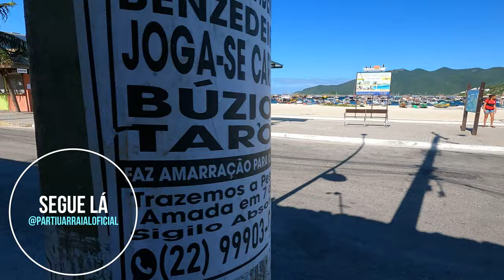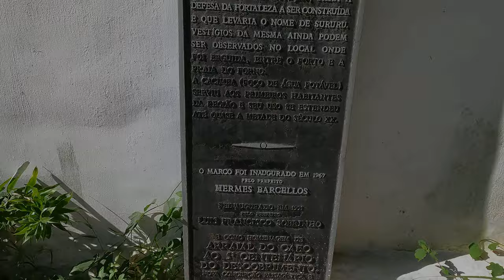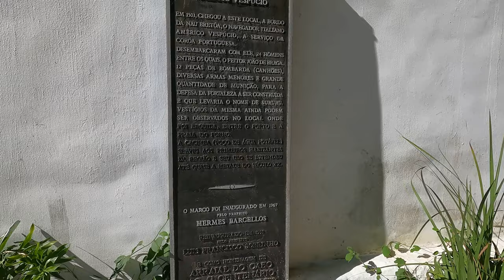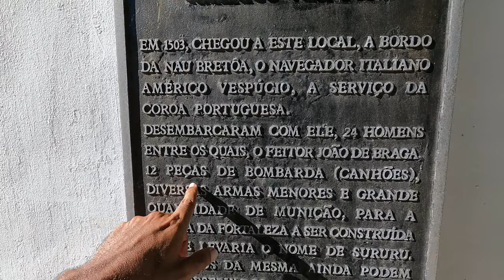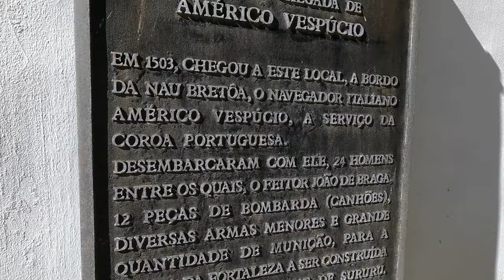PRAIA DO FORNO - ARRAIAL DO CABO 4K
Vamos conhecer a trilha da praia do forno. Uma praia linda que a muito tempo tem sido o ponto certo dos frequentadores de Arraial.

Filmagem com a poderosa  @GoPro